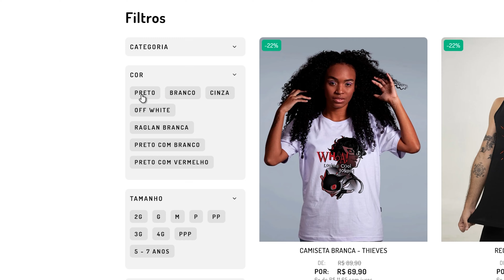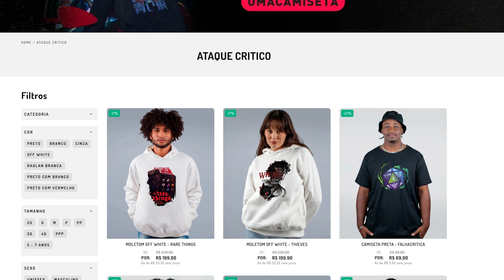AGORA SIM! Dragon Ball GT tá CONFIRMADO no Sparking Zero com NOVO TRAILER!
TAGS
Dragon Ball GT Sparking Zero Tenkaishi tenkaichi new novo trailer gameplay game play React Reaction Reage Reagindo Reação Reage